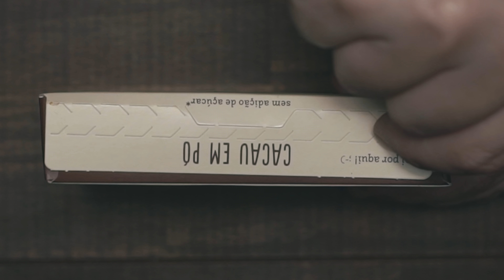Isso é feito para quebrar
Falhas acontecem e nem tudo sai como esperado. No entanto, existem exemplos na natureza e em nossas tecnologias, nos quais uma falha planejada pode ser muito importante. No vídeo de hoje, Atila Iamarino demonstra a beleza que existe na praticidade e o planejamento por trás de coisas simples do nosso dia a dia que são feitas pra quebrar.

Referências:

Petroski, H. (1997). Designed to fail. American Scientist, 85(5), 412.